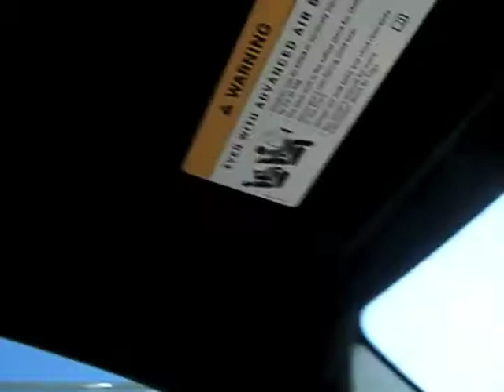*Vlog 12 of 30!* BACK IN BIZNASS :) PAGEANT PREP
I missed you guys! Sooo your girl Miss Chrystal was 'invited' to compete in the Tropic Beauty Beverly Hills bikini pageant :-) & you know how I like a challenge/adventure/opportunity so I had to say yes! I literally received 5 days notice to prepare so the next few days I will be training my hind end 'til the cows come home! & all you have to do is sit back and watch, isn't that wonderful!?